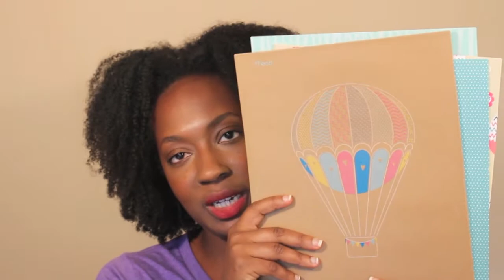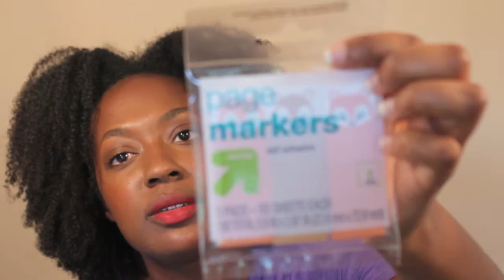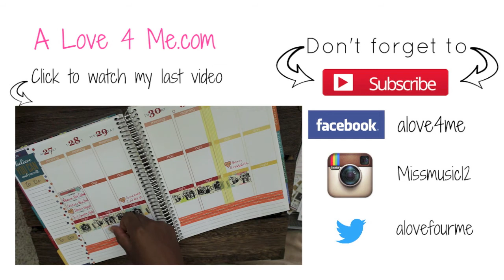School Supply Haul | College/University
Take a look at the supplies I purchased for school this year.